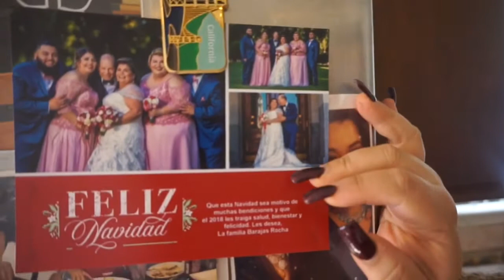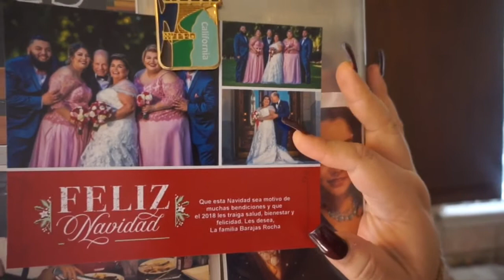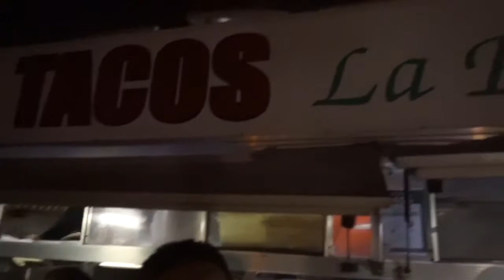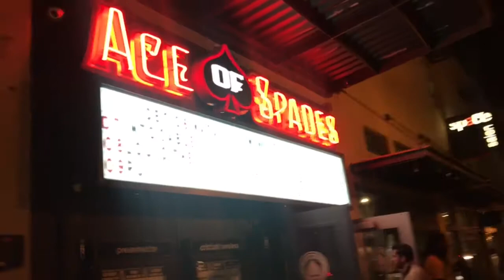NATALIA JIMENEZ EN SACRAMENTO | Vlogmas 2017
Thanks xoxox